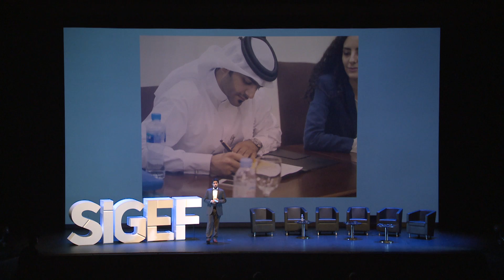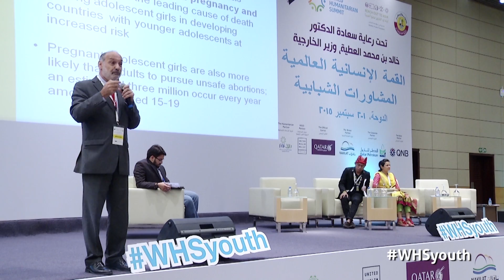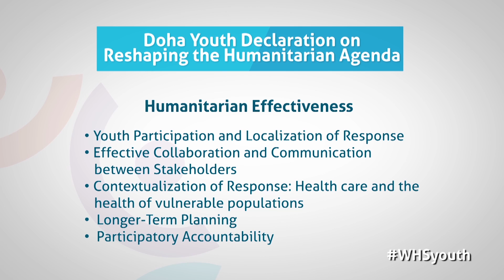Essa Al Mannai / Youth in Action for a Better Future @SIGEF2015 by Horyou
Essa Al Mannai, Executive Director, Reach out to Asia (ROTA), intervened during the plenary on Youth for Social Change

A growing number of young people are stepping up as true global citizens and taking action for social change. It is a worldwide movement, transcending all frontiers and borders, to propose ideas and solutions for positive reform. This session was open to young women and men to discuss their contributions to social innovation and showcase their causes and actions.

Mr. Al Mannai was a speaker at the Social Innovation and Global Ethics Forum (SIGEF), which is an annual international event that gathers non-profit organizations, international speakers, social entrepreneurs and the general public for three days of dialogue and interaction. It features plenary sessions, cultural events and networking opportunities, as well as NGO and project showcases.​

SIGEF 2015 was an open invitation for reflection, dialogue and action in favor of social innovation and social good. It focused on proposing effective solutions to shape the better times to come.